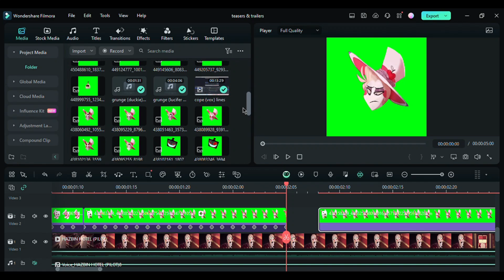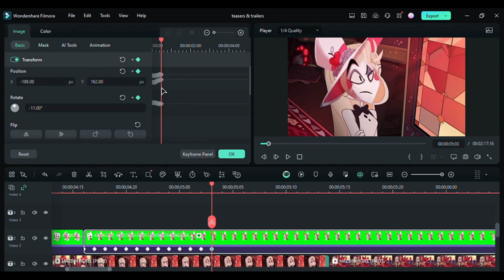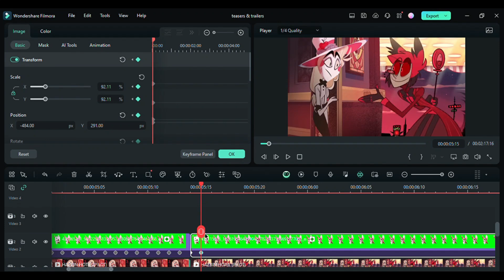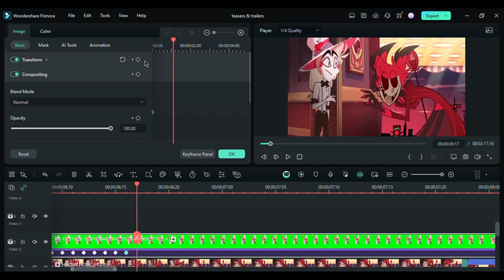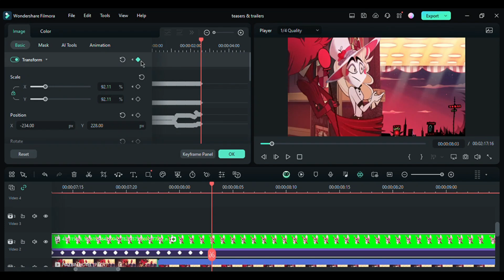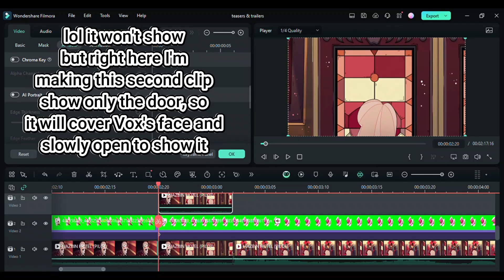Editing A Little Blue Bird | Behind The Scenes | Hotel Hazbin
In case you guys were curious as to how I edit Hotel Hazbin (and why it takes so long), here is a clip of me editing!
This is me editing the teaser clip you guys will see uploaded at 11 AM EST.
This clip is showing 30 minutes of me editing, but sped up to only be a minute and a half. On top of this editing, I also need to do facial redraws (as I call them) so the characters have the right facial expression. Lucifer only shows his face once, as a painting, so I needed to draw a TON of facial expressions for him, and similar to Vox, but I redrew his entirely because the image itself in the pilot was not working for me. There are several characters I will need to do this for as well.

More teasers to come, so keep your eyes peeled!

Excited for Hotel Hazbin? Us too!

Cast List

Cope5520
Maski
Lukas
VoidTheHedgehog
LauraRayneLove
oddbrother
Grunge Ashtro
Zincronise
RMG1215
Sharksicle.art
Lokestar
Wither
Ruth Hakobian
CrimsonG
Resident_Tropestown

Animators

Puppycube90 (ADDICT)
Ghidorah (Greedy [Poison rewrite])
ifoox_ (Ready For This)

Musicians

Lukas
_zexys

This series, called Hotel Hazbin, is going to be an AU swap between your favorite characters, maintaining the storyline and theme!
Ever wondered what Hell would be like if it were still stuck in the past with "old school" technology? What if Vox volunteered to be the host of Lucifer's hotel, alongside Velvette and Valentino, the souls he owns?

Here is every character swap!

Vox plays Alastor's part
Valentino plays Husks part
Velvette plays Niffty's part
Alastor plays Vox's part
Husk plays Valentino's part
Niffty plays Velvette's part
Lute plays Emily's part
Adam plays St. Peter's part
St. Peter plays Adam's part
Emily plays Sera's part
Sera plays Lute's part
Lucifer plays Charlie's part
Charlie plays Lucifer's part
Duckie plays Vaggie's part
Sir Pentious plays Cherri's part
Cherri plays Sir Pentious' part
Carmella plays Zestial's part
Zestial plays Carmila's part
Egg boi plays Angel Dust's part
Angel Dust plays Egg Bois' part
Rosie plays Mimzy's part
Mimzy plays Rosie’s part
Katie Kiljoy plays Tom Trench's part
Tom Trench plays Katie Killjoy's part
Susan plays... Susan's part

Join up now if you like AU's, come on, boys, hop in the subscriptions!